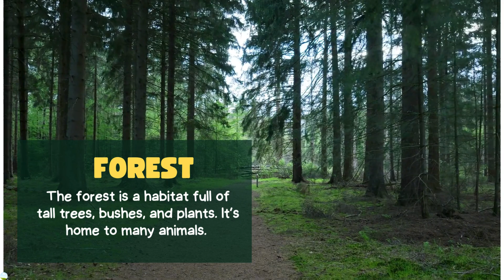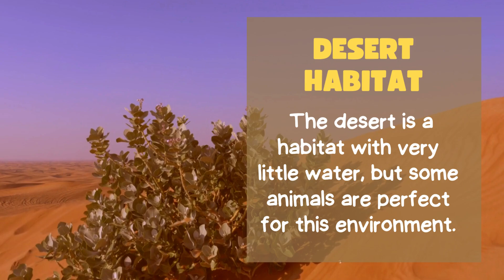Exploring Animal Habitats: Forest, Desert, Aquatic, and Farm Homes for Animals 🌍🐾 Teacher Creations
Join us on an exciting adventure to explore the amazing world of animal habitats! 🌳🌊🏜️🏡 Discover where animals live, how they thrive in their unique homes, and what makes each habitat so special. From the lush green forests to the vibrant aquatic world, the hot deserts, and the peaceful farm, this video is perfect for kids, parents, and teachers who want to learn in a fun and engaging way! 🐻🐠🐪🐄

📚 What you'll learn:

What is a habitat?
Which animals live in forests, deserts, aquatic habitats, and farms.
Fun facts about animals and their unique adaptations!
🎥 Perfect for:

Educational purposes
Homeschooling
Classroom learning

🌟 Follow us for more tips and lessons:
Telegram: [Insert Telegram channel link]